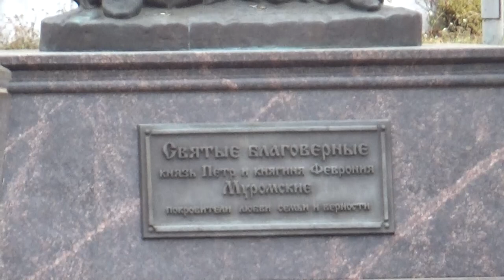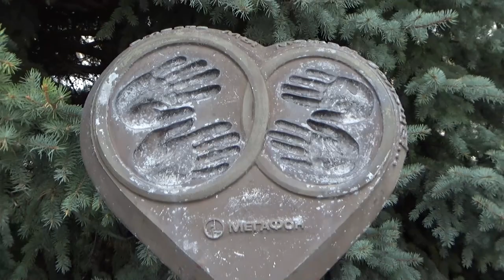Art Manij Путешествие в Тольятти часть 2